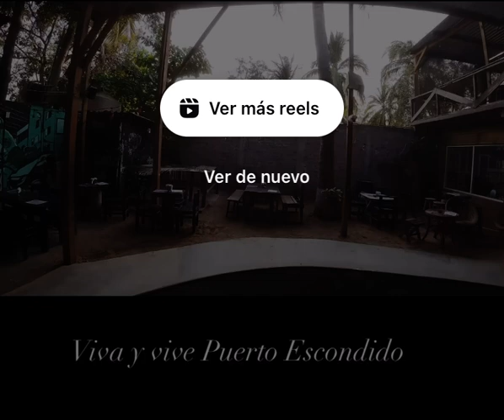Puerto escondido, Boneyard Skateboard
¡🏄‍♂️🌊 Vive la aventura en Boneyard, Puerto Escondido! 🌴✨ Si buscas olas perfectas, un ambiente único y buena vibra, este es tu lugar. 🏝️🎶 ¡Vente con tus amigos y disfruta de los mejores atardeceres, cócteles refrescantes y música en vivo! 🌞🍹

🎟️ Evento exclusivo 🎟️
🕒 Horarios flexibles para que disfrutes sin prisa
📍 Ubicado en el corazón de Puerto Escondido, Oaxaca

🥥 Cócteles tropicales
🏄‍♀️ Surf épico
🔥 Buena onda garantizada

¿Te lo vas a perder? ¡Te esperamos! 🌞